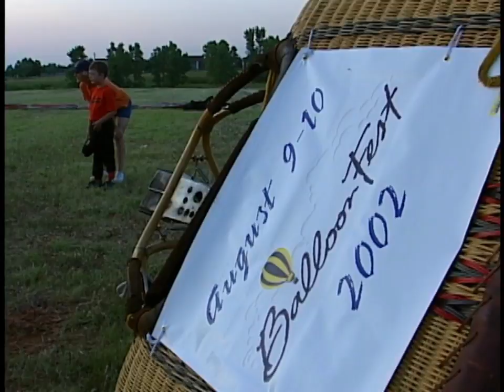Hot Air Ballooning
Hot air balloon ride over Oklahoma City